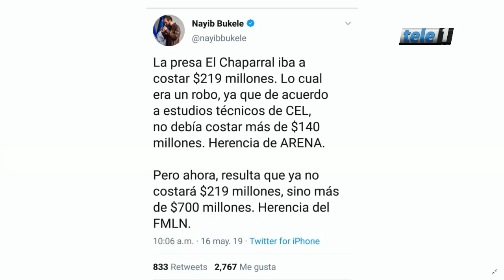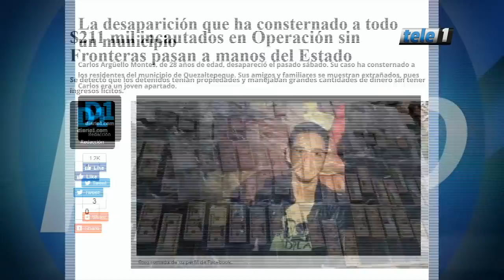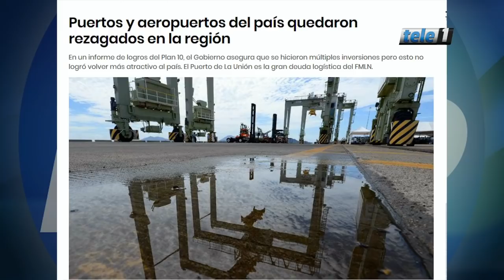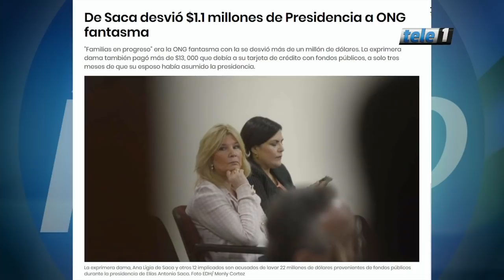ENTREVISTA 17 DE MAYO LUIS MEMBREÑO